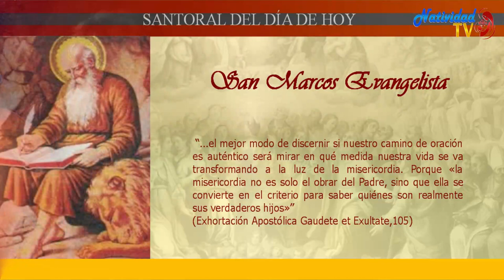SANTO DEL DÍA | Fr. JUAN DUQUE, odm /Martes, (25/04/2023)